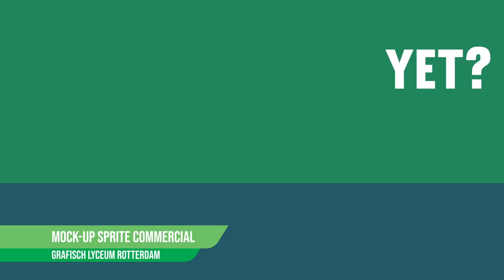Showreel 2K19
Here's my showreel for 2019!